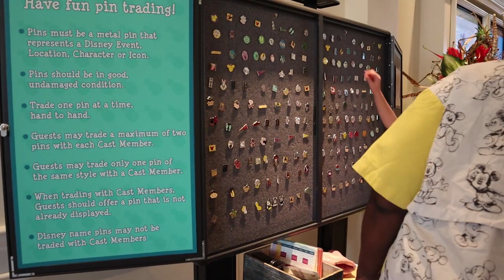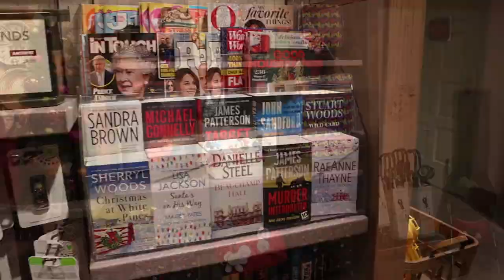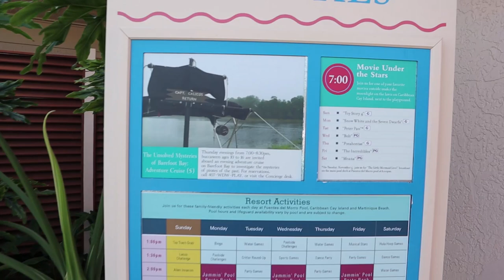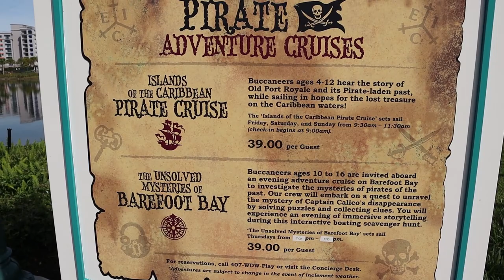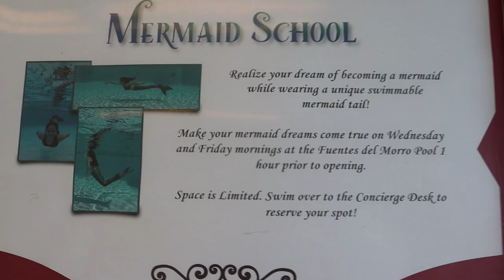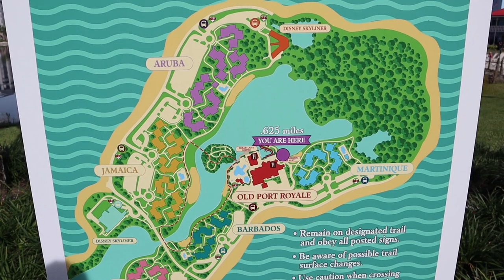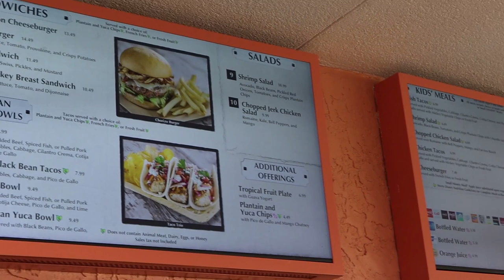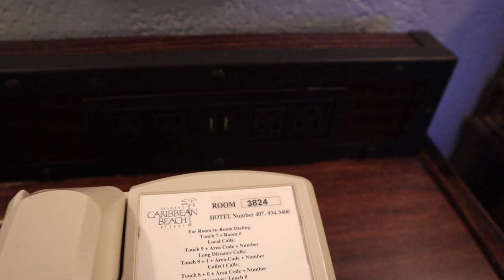Caribbean Beach Resort Disney World 2019 FULL TOUR with Pirate room!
Today I'll take you along for a full walking tour of Disney World's Caribbean Beach resort from our stay in November of 2019. I'll show you just about everything this resort has to offer including a full tour of the pirate themed room in the Trinidad section. If your interest in more Disney resort and room tours I have a full playlist of them here.

The Lynn Project
1279 W Palmetto Park Rd

I receive one month free for using my link.

I also enjoy using TubeBuddy for my creator needs!